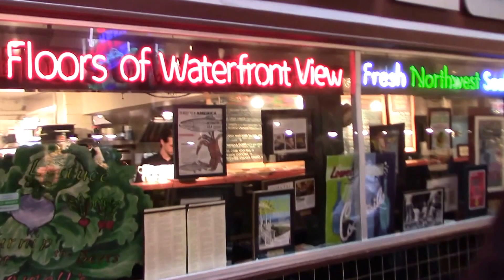Pikes Market Seattle, WA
Just a quick visit to Pikes Market in Seattle, WA.